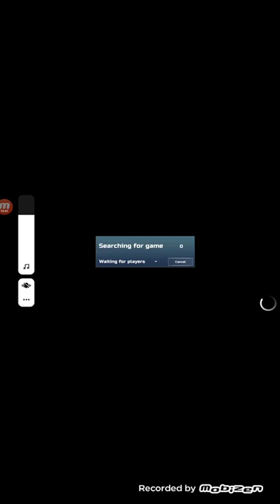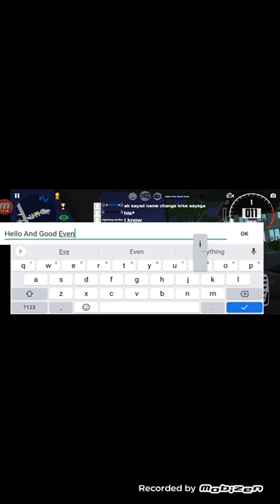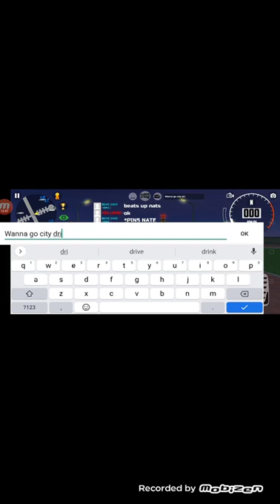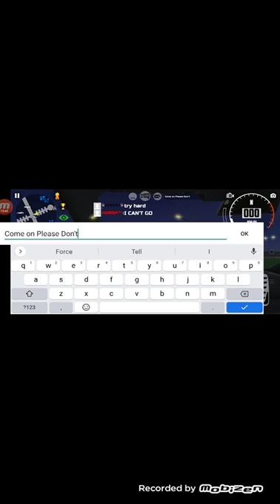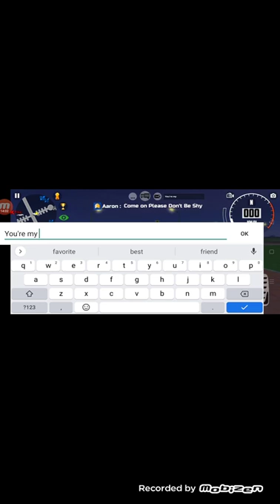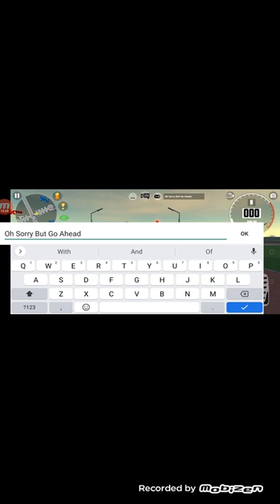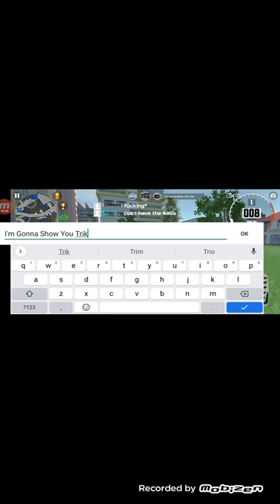Let's Play Car Simulator 2 Full Walkthrough Gameplay #14